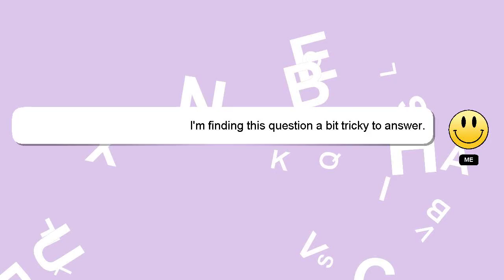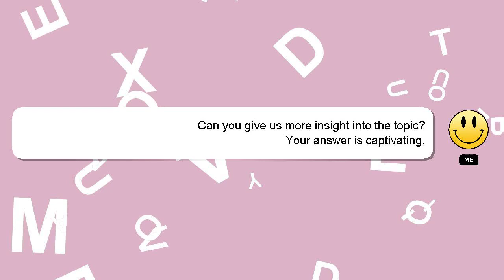How to practice brahmacharya for students?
Here's a short introduction about myself, Hey, I'm known as Delphi. I am here to help you get the answers you are seeking. - How to practice brahmacharya for students?

Let me know if you have more specific questions or concerns by leaving a comment or starting a chat. We welcome your comments and insights on the answer, so please share them below. Your answer will be appreciated and acknowledged with a 'heart' from me.

*2 What we are experimenting :*